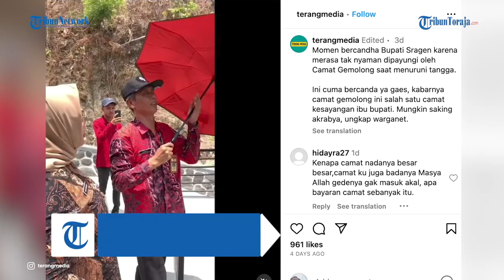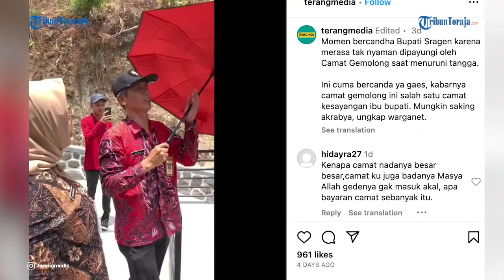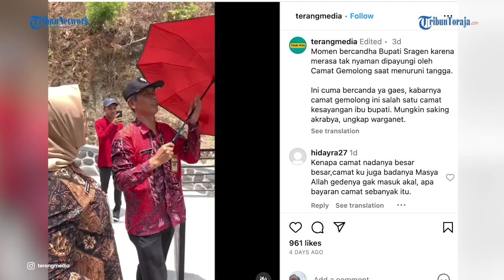Momen Ibu Bupati Tabok Pak Camat di Sragen Gegara Payung Viral di Sosial Media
TRIBUN-TIMUR.COM- Momen tak biasa Bupati Sragen terlihat dalam sebuah video.

Bupati Sragen bercanda karena merasa tak nyaman dipayungi camat Gemolong.

Terlihat Bupati sragen bersama Camat menuruni anak tangga dan menyapa warganya

Tampak dalam rekaman yang di unggah Akun @terangmedia pada Rabu (18/10/2023)

Dimana dalam video tersebut Bupati Sragen menabok camat Gemolong karena merasa tak nyaman dipayungi.

Sesudah menyapa warganya, Bupati Sragen memukul tangan Camat Gemolong yang berjalan di sampingnya.

Kabarnya Camat Gemolong ini salah satu Camat kesayangan ibu Bupati.

Aksinnya pun Ramai Beredar dan menuai beragam respon dari warganet